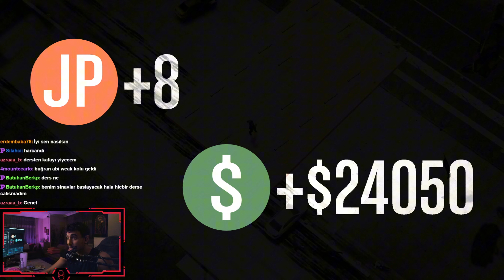EKİPLE GTA PLAYLIST !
Heeeeppinize merhaba arkadaşlar benim adım P0GP
İzlediğiniz içerikler hoşunuza gidiyor ise ve devamını bekliyorsaniz bir like ve bir yorum patlatmanız yeterli olacaktır sizleri seviyoruz ❤️